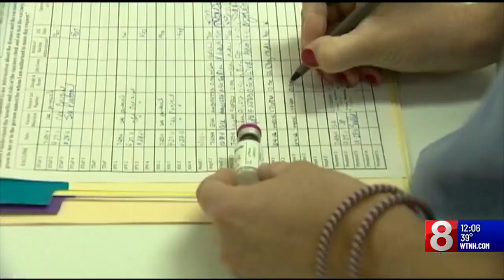DeLauro hears from researchers funded by National Institutes of Health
New Haven area scientists told their stories to Congresswoman Rosa DeLauro Thursday morning, touting their groundbreaking medical research to the woman who now helps oversee the National Institutes of Health.